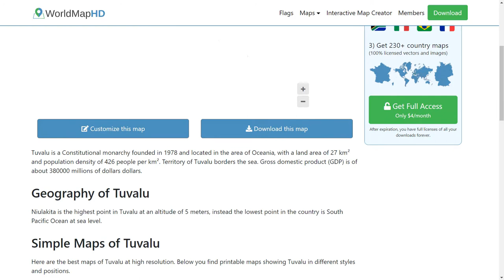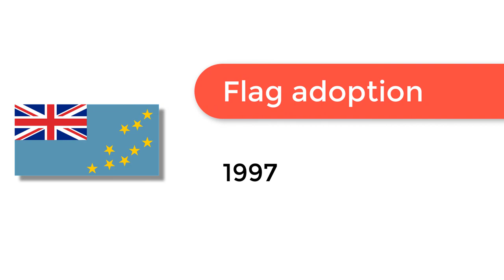Flag of Tuvalu - 🌍 How to Draw the Tuvalu Flag - SVG Vector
- Flag of Tuvalu: Check out how to draw the flag of Tuvalu. Let’s discover how to draw the national flag of Tuvalu in a few minutes. Discover the national flags of all the countries in the world.